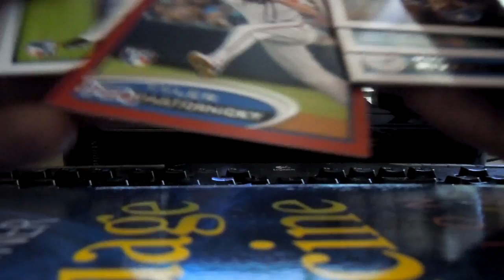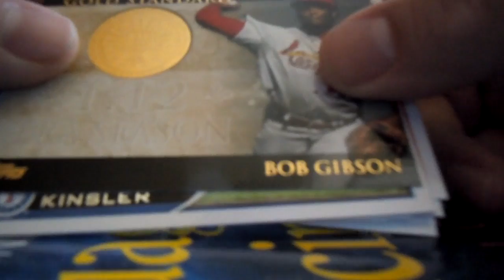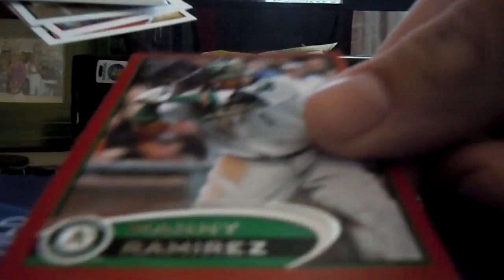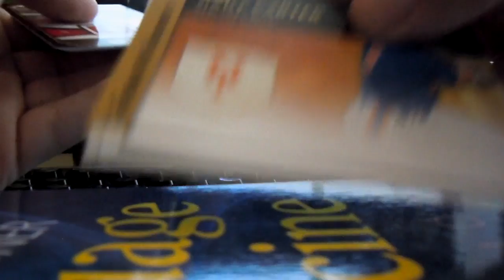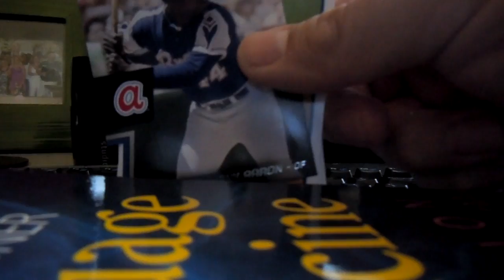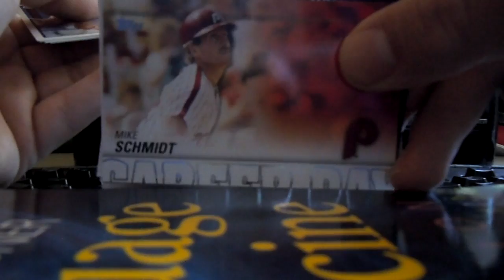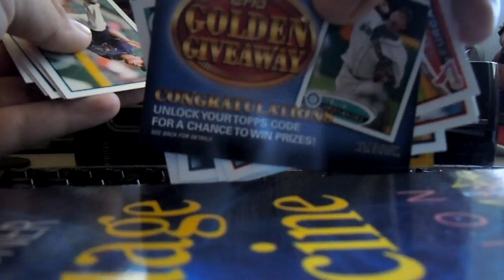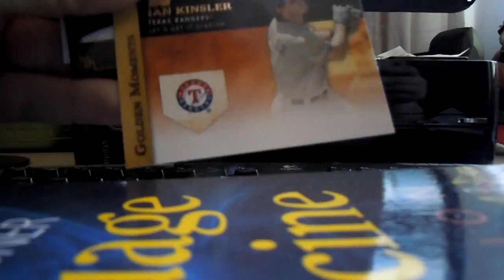Happy Global Break Day! 2012 Topps Series 2